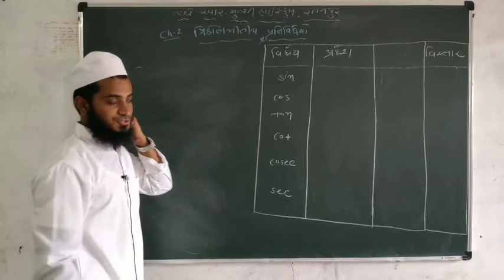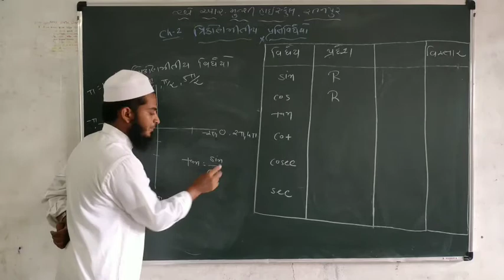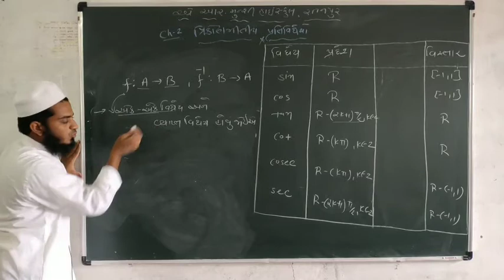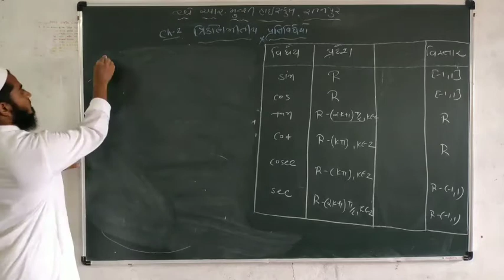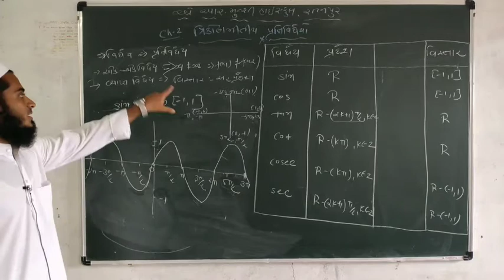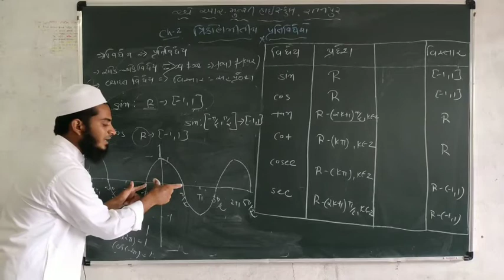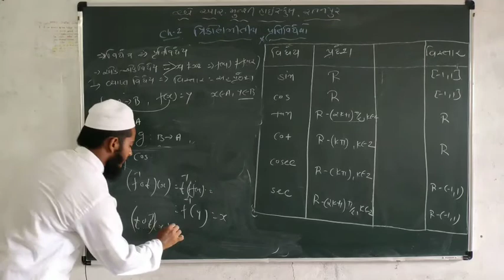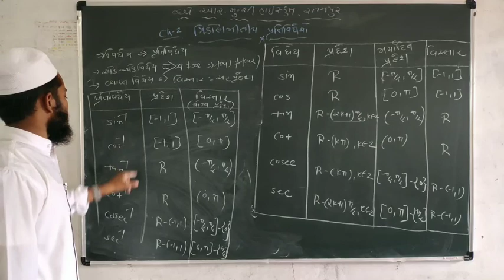MATHS || STD-12 | CH-2 ત્રિકોણમીતિય પ્રતિ વિધેયો LECTURE-1 || BY S.S.UMATIYA